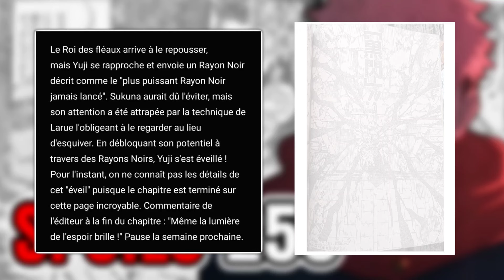L'ÉVEIL DE YUJI CONTRE SUKUNA ! Spoilers Jujutsu Kaisen 256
Salut à tous ! C'est Flo, j'espère que vous allez bien. Aujourd'hui, on se retrouve pour une nouvelle vidéo sur Jujutsu Kaisen.

Voici la vidéo sur les spoilers du chapitre 256 de Jujutsu Kaisen !